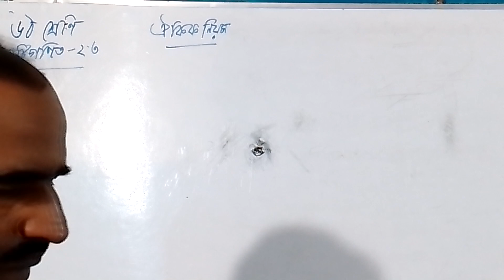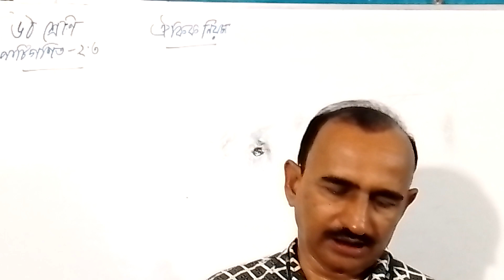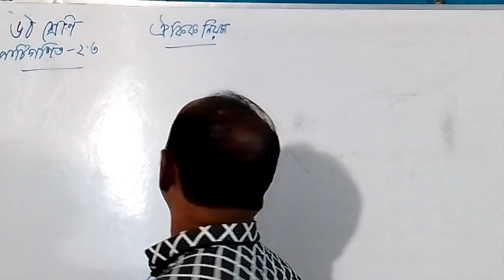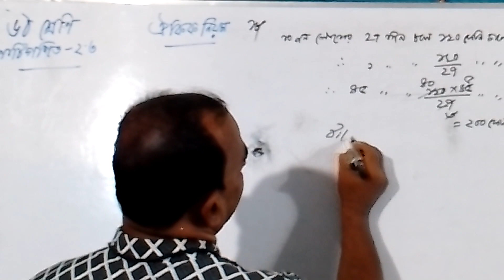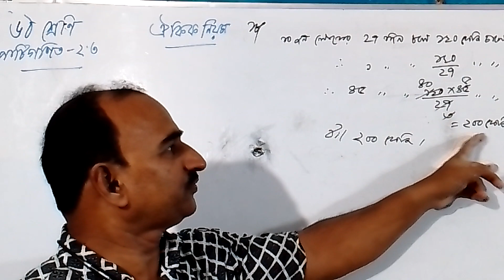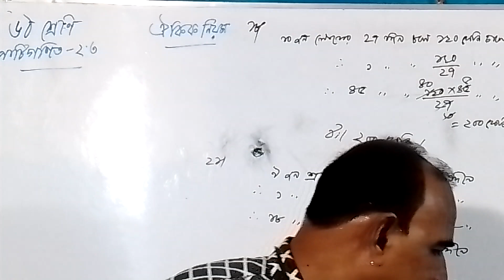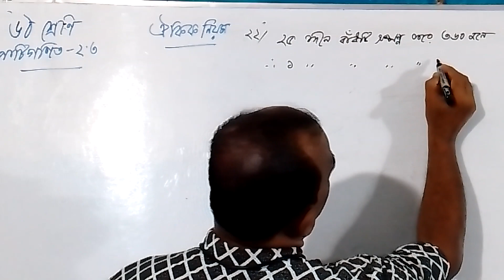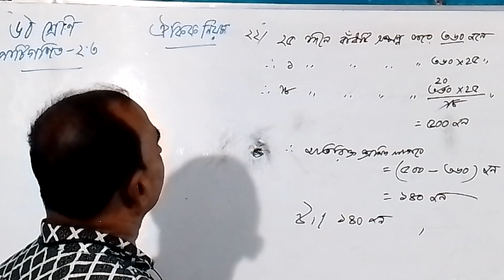৬ঠ শ্রেণি, ঐকিক নিয়ম